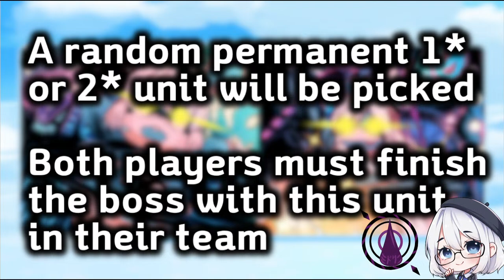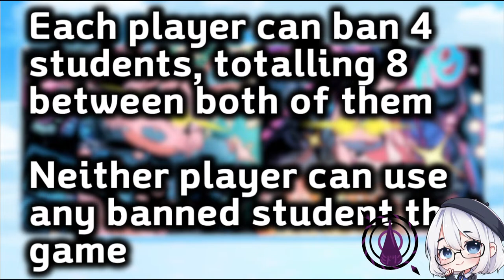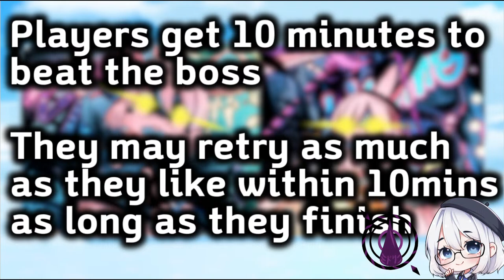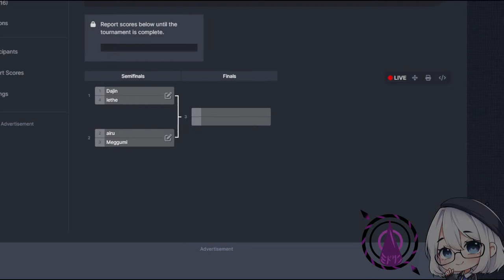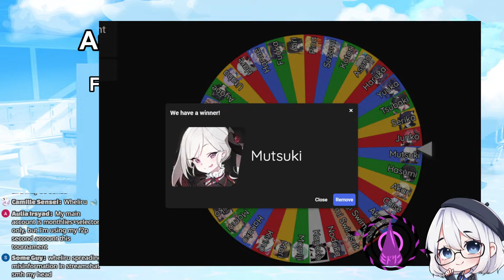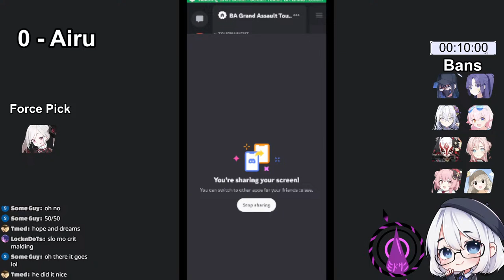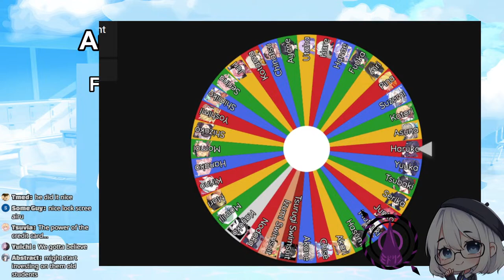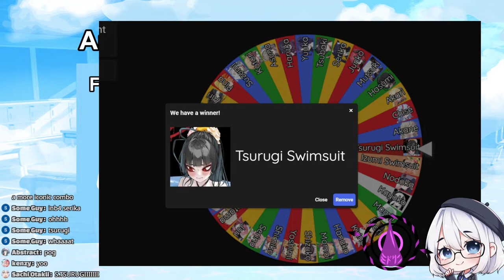[Blue Archive] Grand Assault Tournament! Finals ft.@Midokuni (Day2)